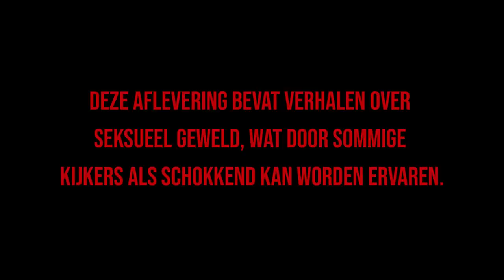Wat als je date fout gaat? | Seks In De Scene #3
Hoe experimenteer je zo veilig mogelijk als jonge queer? In de vierdelige serie ‘Seks In De Scene’ geeft Jamaal je handige tips én legt hij je uit wat je kunt doen als je het niet helemaal vertrouwt. Daarnaast delen bekende queers hun ervaringen met online daten.

Online daten kan heel leuk zijn, maar heeft ook een duistere kant. In de nieuwste aflevering van ‘Seks In De Scene’ confronteert Jamaal een catfish en geeft hij tips voor wanneer je iets naars meemaakt tijdens je date. Koen Pieter van Dijk deelt zijn heftige catfish-ervaring en King Faisel vertelt over zijn intense date.